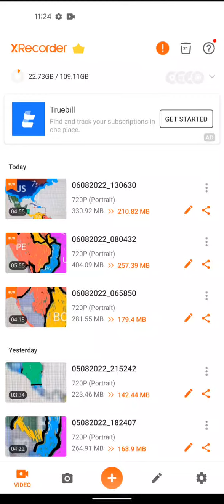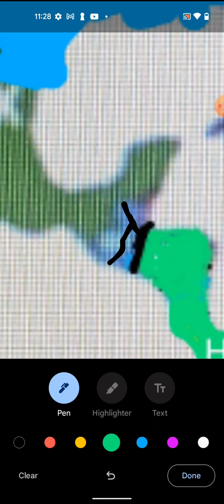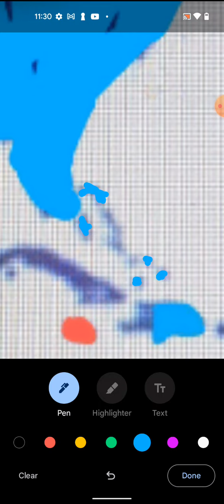North - South American Battle Royale Part 7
Guatemala
Bahamas